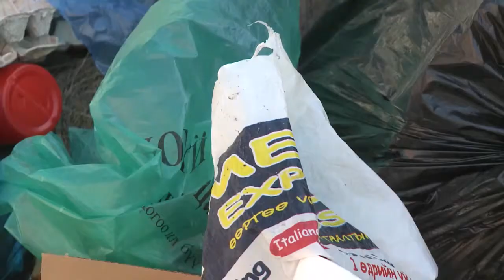C1 Newsroom - Төсвийн мөнгөөр хийсэн бүтээн байгуулалтад хяналт тавих нь чухал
Нийслэл 2015 оныхоо төсвийг баталсан. Харин төсөвлөсөн 540,9 тэрбум төгрөгийг үр ашигтай зарцуулж, нийслэл хотод бодитой хөрөнгө оруулалт хийх нь чухал. Цаашлаад иргэдэд чиглэсэн бүтээн байгуулалтыг бий болгох шаардлагатай юм.